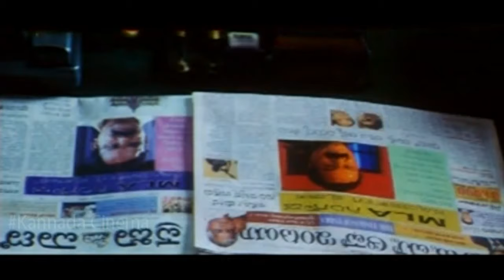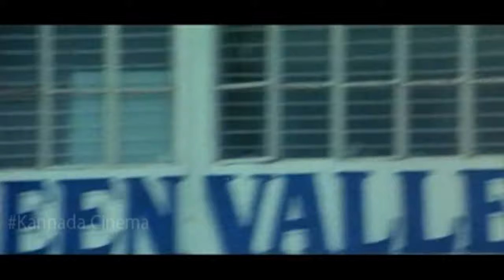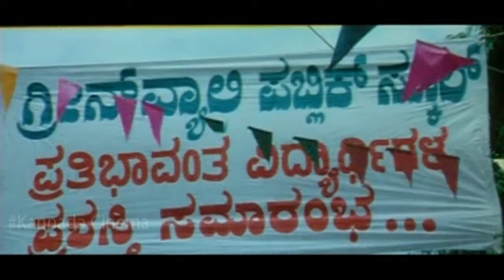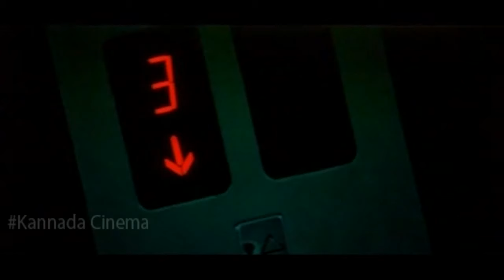Kencha Kannada Movie Part - 2 || Prajwal Devaraj, Prajna, Sharath Lohitashwa || Full HD